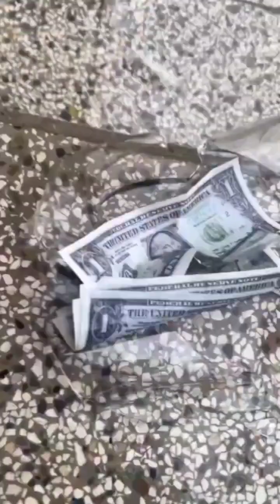--Breaking Glass Bottles and Balloon Drops_ Crushing Crunchy _ Soft Things_--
--Breaking Glass Bottles and Balloon Drops_ Crushing Crunchy _ Soft Things_--asmr

🎈Crushing Crunchy & Soft Things ! Breaking Glass Bottles 🔥